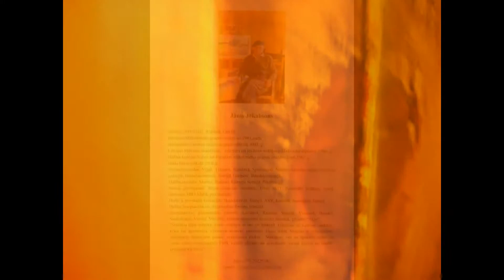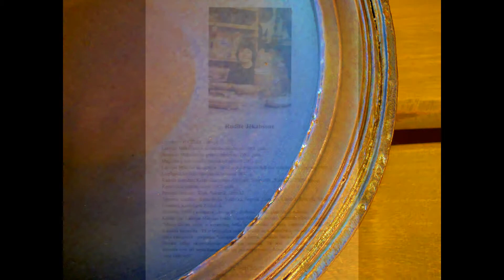"Song"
Selected style of performance by Chris Spheeris.From disk"Eros"/1997/.Track "Carino".Share one's impressions...